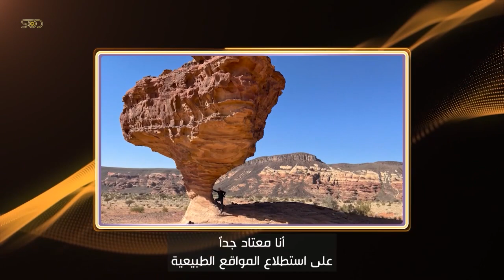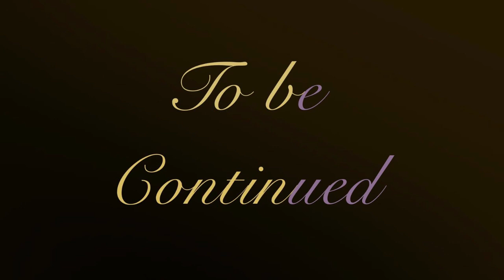The Unique Experience of a Landscape Architect Part 1